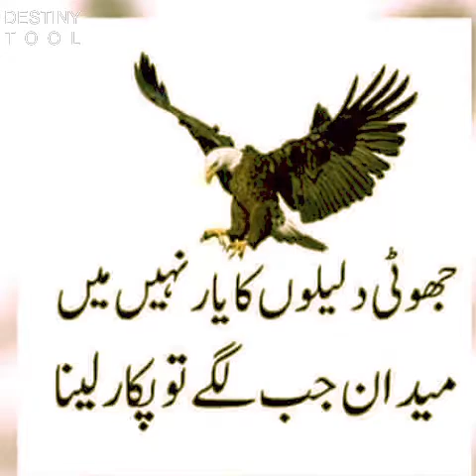Al shakeel car carrier services Pakistan 03004523057 03214523057 03458448228